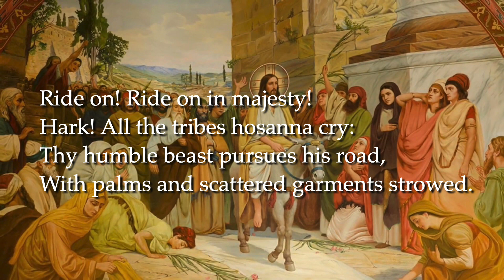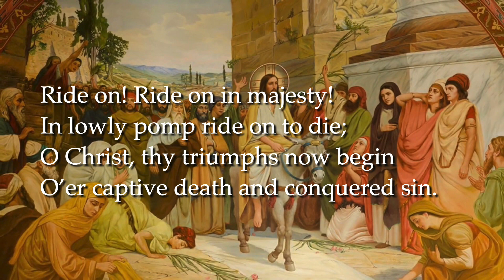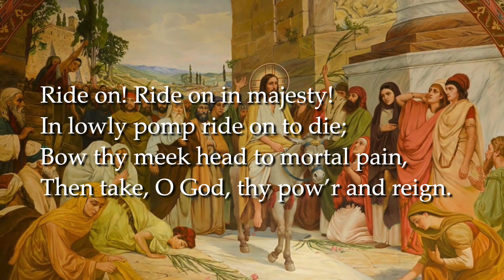Ride On, Ride On In Majesty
Words: Henry Hart  Milman (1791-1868)
Tune: WINCHESTER NEW, Musikalisches Handbuch der geistlichen Melodien (1690)
With thanks to fairlawnchurch.ca for making the recording available.